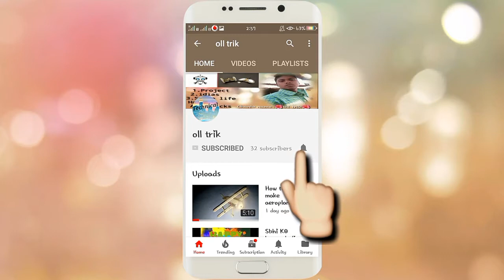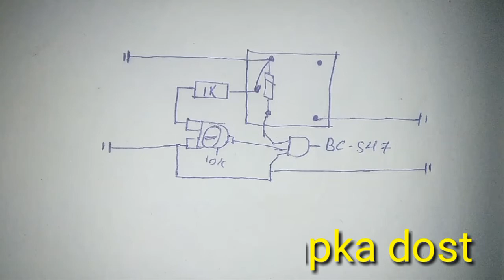Automatic 12v battery charger | how to make auto cut battery charger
Hello and welcome friends in this video how to make 12v battery charger, how to make auto cut battery charger, very use full ideas using 12v Riley, without Auto cut, over protection battery charger. Battery charger Automatic off charger.

Any problem any question, comment